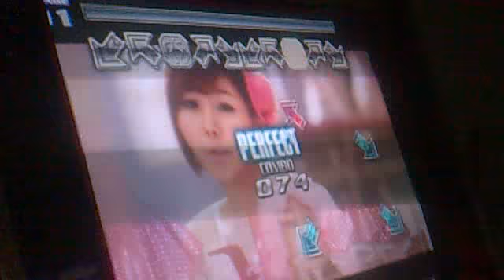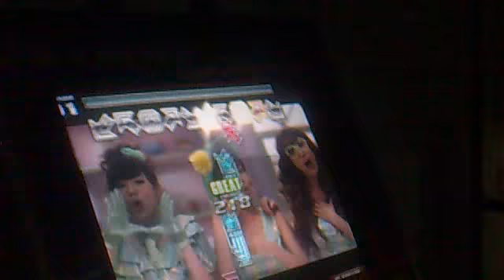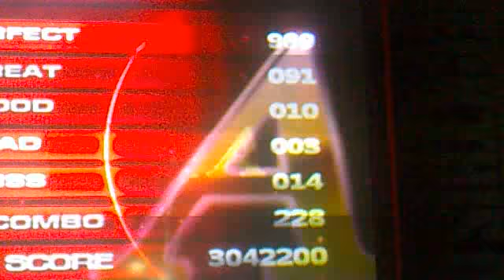Magic girl D16 pump it up fiesta ex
EL EDGAR YA BAILA EN DOBLE :O